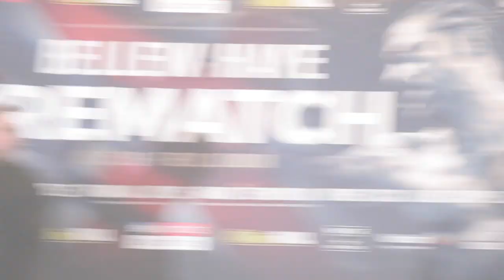INTENSE! LENROY THOMAS v JOE JOYCE - OFFICIAL HEAD TO HEAD / BELLEW v HAYE II